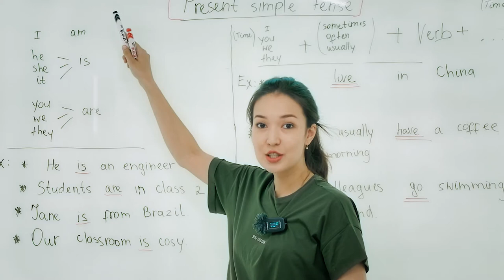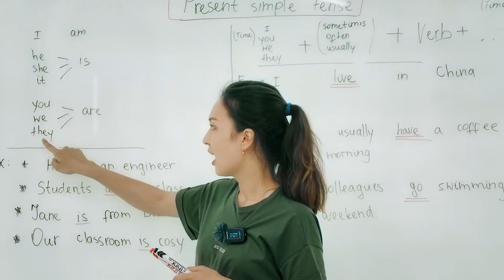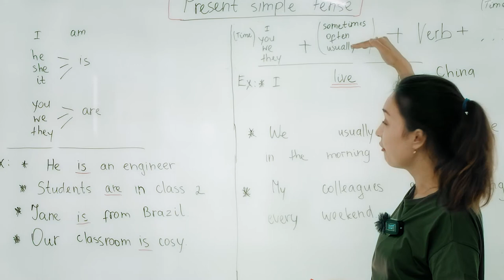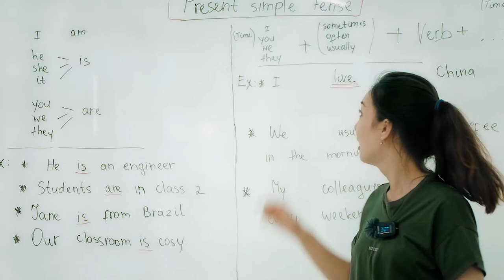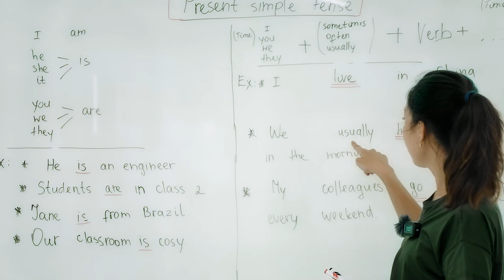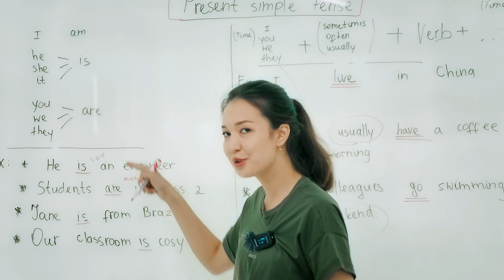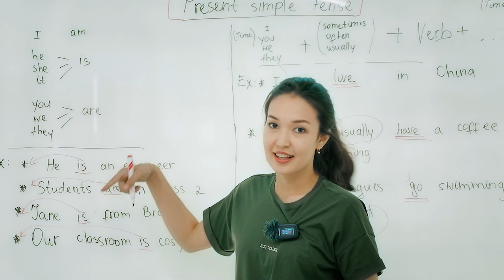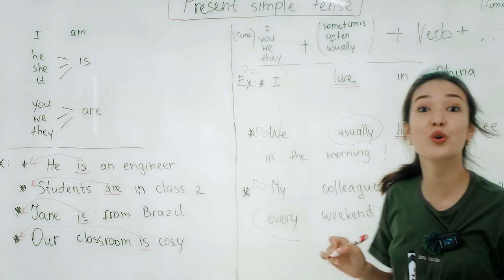Present simple tense in 7 minutes, learn and practice | Merit Education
Ingliz tili zamonlari haqida to'liq ma'lumot berishni boshlaymiz. Bir qarashda oson va oddiy tuyulsa-da lekin ko'pchilik muammoga duch keladigan present simple tense bo'yicha bilimga ega bo'ling va kundalik hayotda qo'llashni unutmang!

Savol va takliflaringiz bo'lsa albatta izohlarda yozib qoldiring!